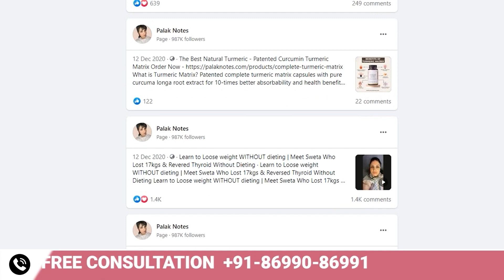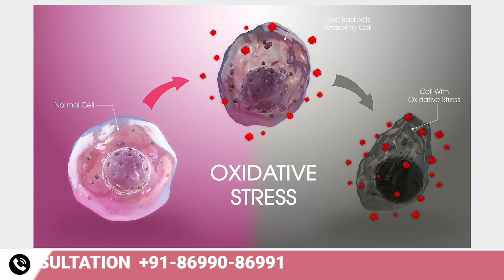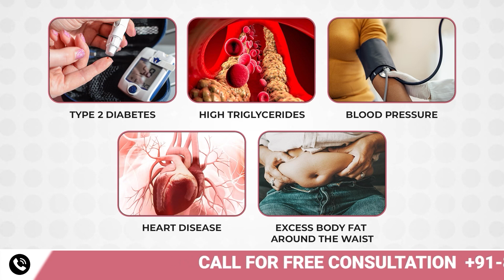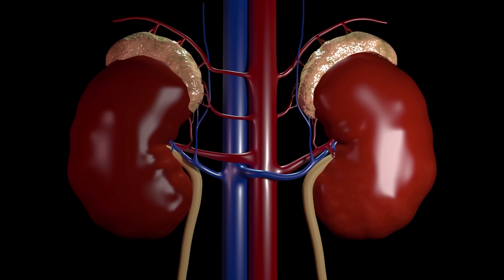7 ways to boost immunity | Immunity to fight VIRUS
The immune system defends the body against pathogens and other dangers in the environment. It protects against a wide range of infectious and severe disorders. 😱

If a person's immunity is weak, they are more vulnerable to a variety of diseases, including some serious ones.🤯

It's important to be aware of the symptoms of a weakened immune system and to maintain the body ready for pathogen attacks.🧐

The video focuses on numerous ways to help you with boosting your immunity.

✅ What is NAC
✅ Benefits of NAC
✅ How it helps in restricting the duplication of virus?

To Get a FREE consultation

OR